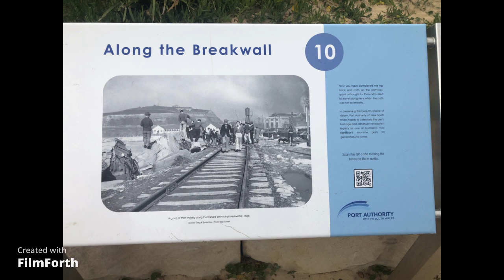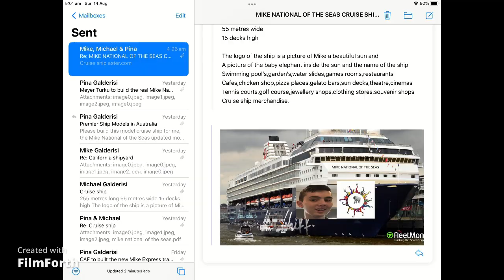A trip around Newcastle harbour and beaches by Mike Express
A nice walk around Newcastle harbour and beaches.